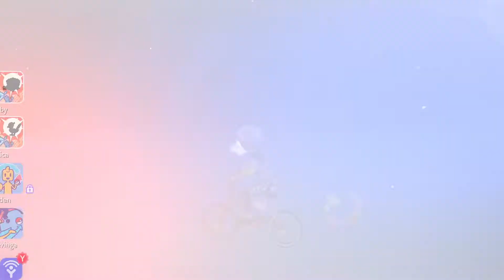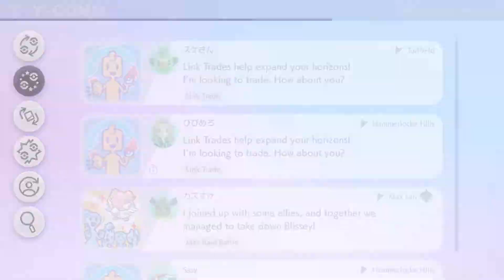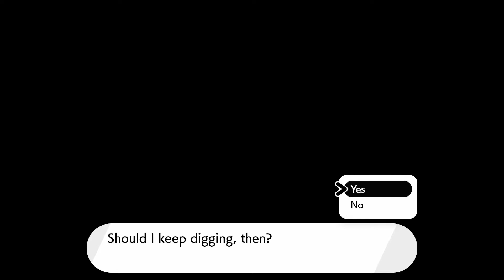Lets play pokemon sword and shield part 40: Dynamax EP 40: Zygarde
Well, I'm ready for my 4th dynamax adventure, I wanted to get my last shiny eevee and evolve into glaceon so i can complete my Eevee Evo Group, I tried to catch Zygarde but me and my team lost! I will try again.